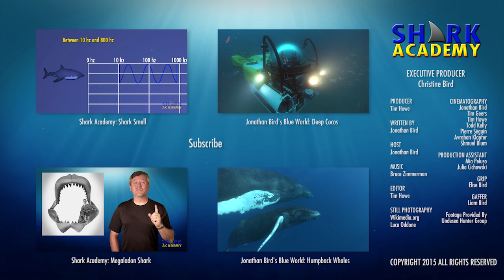Prickly Shark | SHARK ACADEMY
Jonathan explores the world of the Prickly Shark--a deep water shark that lives in cold, deep water!

It’s prickly but not itchy and it rarely bites!  I’m Jonathan Bird and this is Shark Academy!

The Prickly shark is a rare, cool-water loving shark in the Pacific, typically found between 100 and 600 meters deep.  It’s almost never seen by divers and this footage was captured from a submarine over 500 feet below the surface.

Prickly sharks sometimes come up into shallow water at night to feed, but in the rare case when a diver spots one, they are not dangerous.

All sharks have sandpapery skin due to their dermal denticals, but the ones on the Prickly shark are particularly thorn-like, or prickly, which is where this shark gets its name.

The strange, blade-like teeth with strong cusps and multiple points are used for biting into smaller prey such as squid and schooling fish.